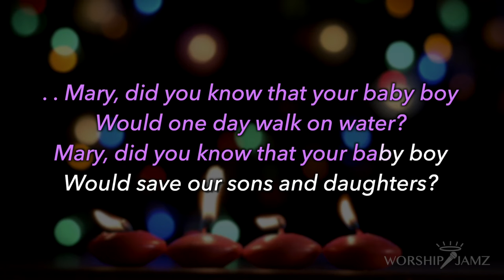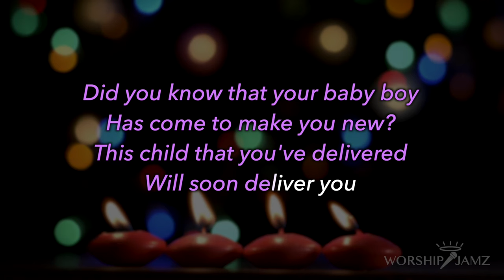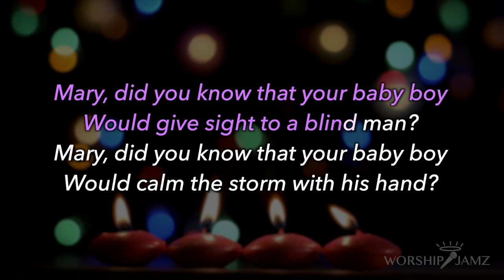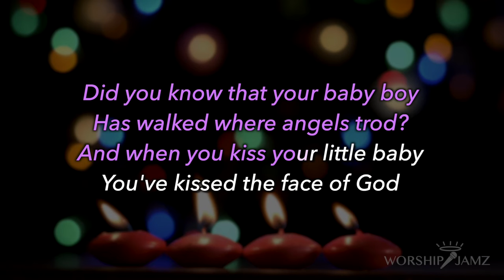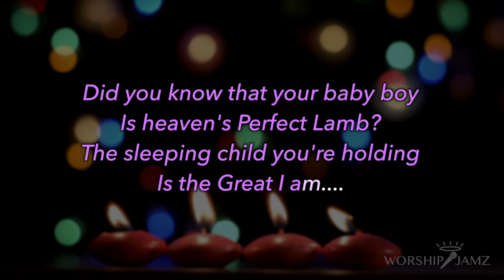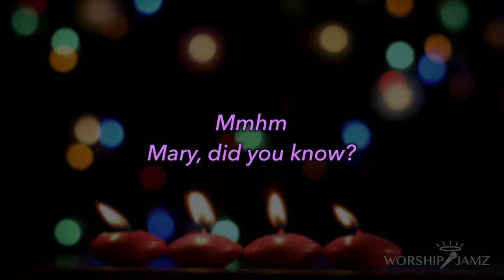Mary Did You Know - Carrie Underwood | Karaoke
Rearranged by Antonio Serrano Jr.
Based on Carried Underwood’s version
Song Key - Am

Songwriters: Buddy Greene / Mark Lowry

You are free to use my karaoke for your covers as long as you put these lines in your description: